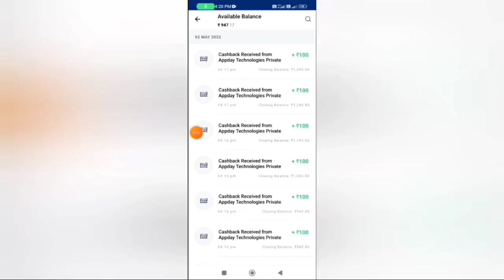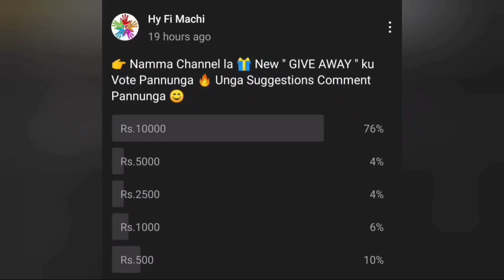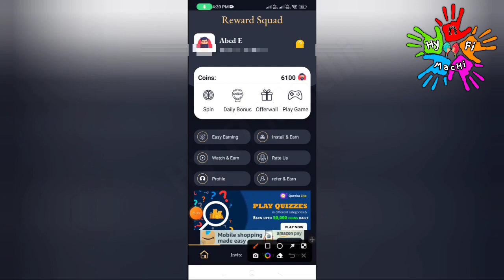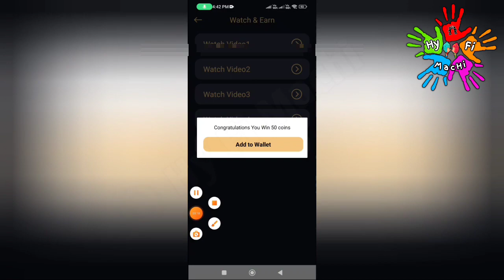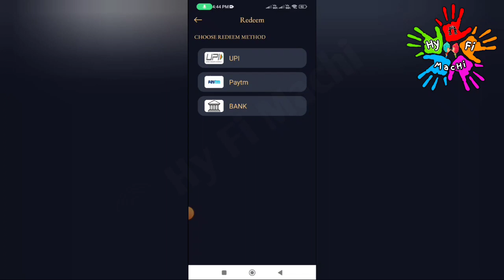🏦Earn Rs.600 (இந்த ஒரு App போதும்)🔥Online PartTime Job Tamil|Earn Money Online|New Earning App Today